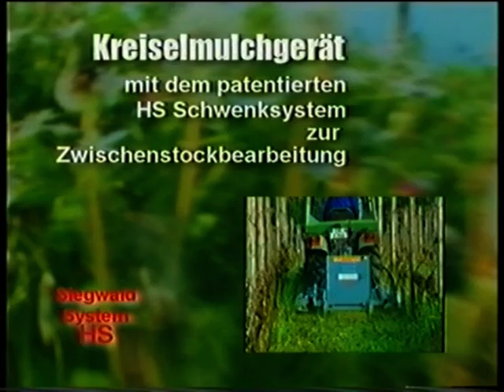Mulchgerät Kreiselmulchgerät Siegwald Gerätebau Auggen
Geräte für den umweltschonenden Weinbau